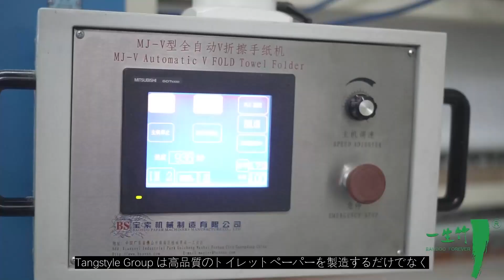ジャンボロールトイレットペーパー工場 高品質のトイレットペーパーのためのソリューション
中国の高品質トイレットペーパーのトップメーカーである Tangstyle Group にお任せください.さまざまなジャンボロール製品専用の 26 を超える生産ラインを備えた Tangstyle Group は,お客様のニーズを満たす能力と規模を備えています.1988 年に設立された Tangstyle Group は,業界で 30 年以上の経験があります.シスコ,スターバックス,マクドナルド,日本スカイラーク国際ケータリンググループなど,トップクライアントのリストからも,品質へのこだわりがうかがえます.Tangstyle Group では,最終製品が高水準を満たすように,生産プロセスのあらゆる側面を注意深く監視しています.最高の材料の調達から厳格な品質管理措置の実施まで,Tangstyle Group は柔らかくて丈夫なトイレットペーパーの製造に取り組んでいます.しかし,Tangstyle Group は高品質のトイレットペーパーを製造するだけでなく,持続可能性も重視しています.同社は,リサイクル材料の使用や水使用量の削減など,廃棄物の削減と環境責任の促進に向けたさまざまな対策を実施しています.150 名の熱心な専門家チームを擁する Tangstyle Group は,あらゆるクライアントのニーズを満たす経験と専門知識を備えています.そのため,ジャンボ ロール トイレット ペーパーの信頼できるサプライヤーをお探しなら,Tangstyle Group にお任せください.ジャンボ ロール トイレット ペーパー#トイレット ペーパー工場#トイレット ペーパー製造業者#持続可能性#環境責任